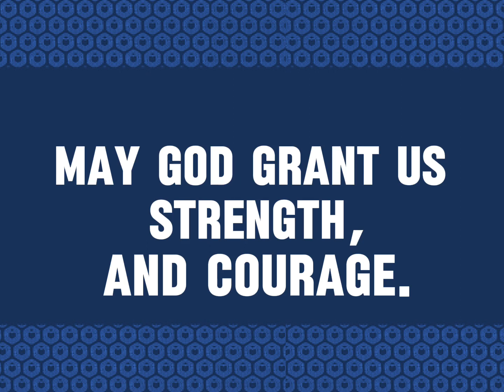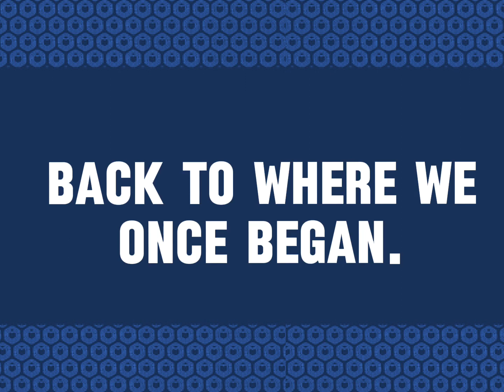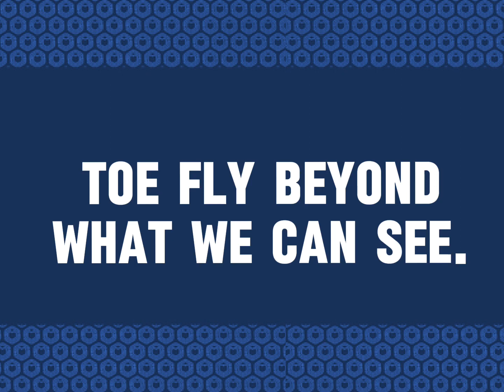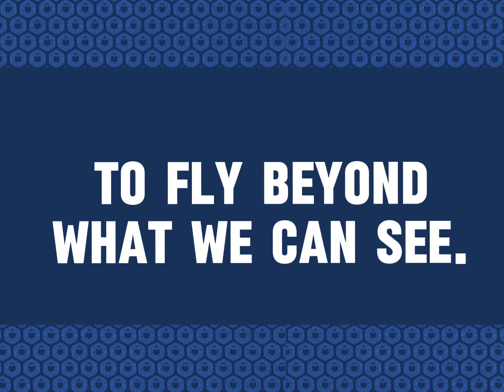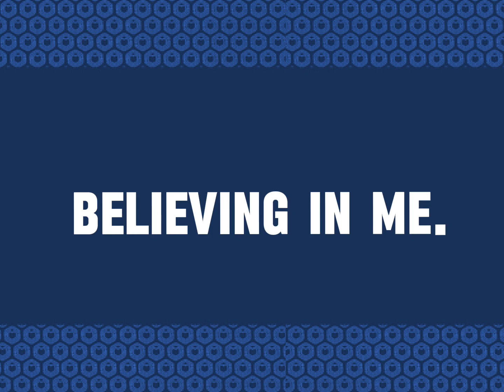Kamehameha Schools | Believing In Me | Lyrics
This is the lyrics to the song, “Believing In Me”

If you would like to use this, please make sure to give credit to me!